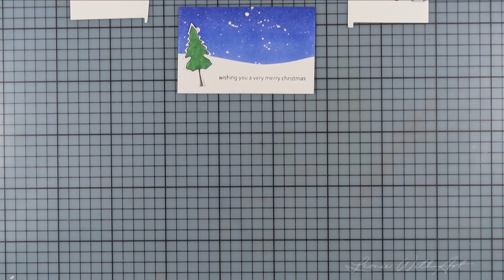Nellie Snellen | Sliding Card with Blended Background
Supplies I used in this video:
SLCD001 Special Card Dies 'Sliding Card Dies' - Nellie Snellen
EPB001 Power Boss electric machine - Nellie Snellen
MFD150 Multi Frame Die 'Rectangle double stitchline' - Nellie Snellen
FFECS004 Forest Friends Stamp Set 'Sending love this christmas' - Nellie Snellen
STB002 Stamping Buddy Pro - Nellie Snellen
SCT002 Cleaning Shammy - Nellie Snellen
Memento Dual Markers; Lady Bug, Dandelion, Tangelo, Rich Cocoa, Desert Sand, Cottage Ivy, Cantaloupe